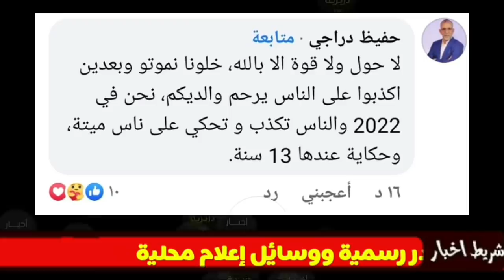حفيظ دراجي يقصف المدرب رابح سعدان ويرد على حادثة طرد الراقي بلحمر من الملعب...عيب عليك تكذب عليه....